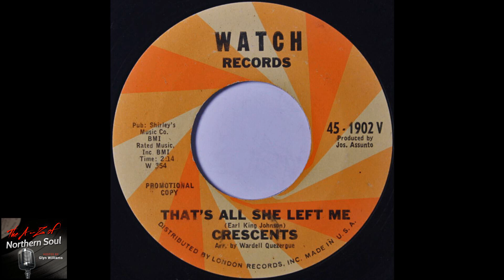Crescents - That's All She Left Me - - Northern Soul A-Z Archive